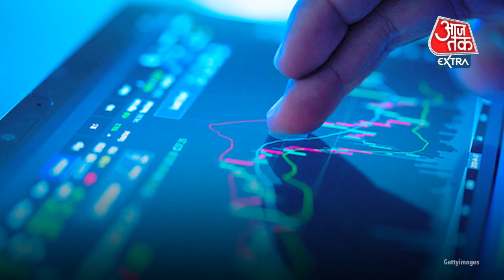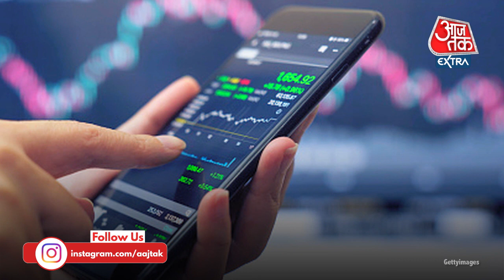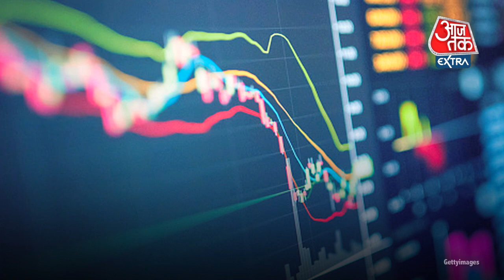Cryptocurrencies पर RBI Governor Shaktikanta Das ने अब क्या कहा? | Digital Currency | Bitcoin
RBI on Cryptocurrencies: Reserve Bank of India Governor Shaktikanta Das ने cryptocurrencies को लेकर फिर चेतावनी दी है. उन्होंने कहा कि cryptocurrency ने RBI के लिए 'गंभीर चिंता' पैदा की है. Shaktikanta Das ने कहा कि एक regulator के तौर पर RBI के सामने cryptocurrency को लेकर गंभीर चिंता पैदा हो गई है. माइक्रो-इकोनॉमिक संतुलन और financial stability, दोनों लिहाज से cryptocurrency चिंता पैदा करती है. गौरतलब है कि RBI cryptocurrencies पर ban लगाना चाहता था, लेकिन Supreme Court ने इसकी इजाजत नही दी. Supreme Court का कहना है कि इसके लिए केंद्र सरकार कोई policy लेकर आए. अभी cryptocurrency को लेकर government की कोई policy नहीं है जिसकी वजह से लोग धड़ल्ले से इनमें invest कर रहे हैं. Cryptocurrency investment काफी risk भरा होता है, क्योंकि यह internet की mysterious world में चलने वाली ऐसी digital currencies होती हैं जिनके न तो owner का पता होता है और न source का. गौरतलब है कि RBI खुद एक digital currency launch करने पर काम कर रहा है. Shaktikanta Das ने कहा कि RBI एक fiat currency के digital version पर काम कर रहा है. साथ ही वह इस बात का भी आकलन कर रहा है digital currency लाने पर financial stability पर क्या असर पड़ सकता है.